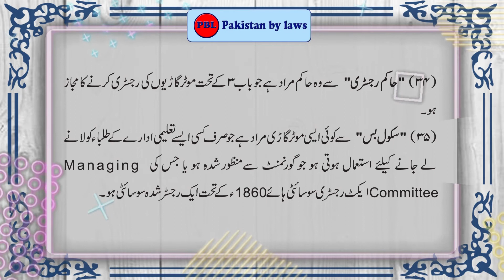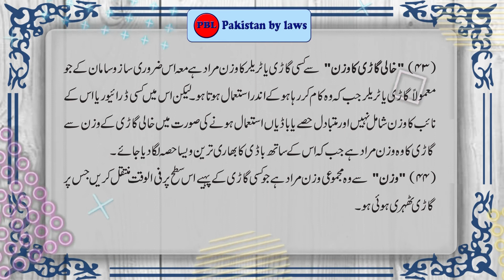Motor Vehicle Ordinance 1965 | ARTICLE-2 (URDU) | تعریفات | Pakistan By Laws